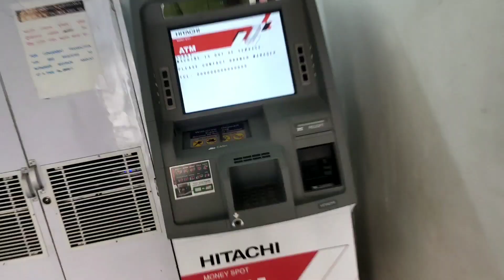14 লাখ টকীয়া এখন গেট | DEKARBORI VLOG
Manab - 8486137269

lots of ❤️